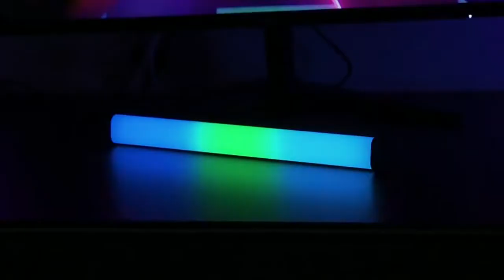Bluetooth inteligente led atmosfera luz captador controle remoto tv parede do jogo do computador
Bluetooth inteligente led barra de luz rgb atmosfera luz captador controle remoto tv parede do jogo do computador quarto decoração noite luz

Modo de sincronização de música: luz de jogo led com microfone embutido de alta sensibilidade, que pode responder à luz sem demora de acordo com o ritmo do som ambiente da música, filmes e áudio do jogo. Faça sua música, filmes, mundos de jogos mais realistas e texturizados.

Controle de aplicação inteligente: a barra de luz inteligente pode mudar os efeitos de iluminação de vários modos de cena através do aplicativo, executar regularmente o plano de iluminação diária, cor diy e sincronização de música, permitindo que você gerencie facilmente a barra de luz.

Efeitos de iluminação dinâmicos diy: 16 milhões de cores para escolher, criando uma nova experiência de iluminação atmosfera. Vários modos de cena de iluminação dinâmica para criar o ambiente que você precisa. Cada modo pode exibir diferentes efeitos de iluminação, dando-lhe uma experiência imersiva.

Modo multi-cena: a tira do diodo emissor de luz tem um arco-íris de várias cores, e o efeito final do luminoso vermelho, verde e azul cria ambientes bonitos da luz e da sombra, tornando seu sistema de iluminação ambiente em casa mais completo. (Nota: alexa & google assistant não é suportado!)

Fácil instalação: a barra de luz pode ser colocada verticalmente com o suporte fornecido ou plano nos lados da tela. O suporte adesivo resistente pode ser firmemente ligado à barra de luz na parte de trás da tv para a instalação rápida e operação simples.